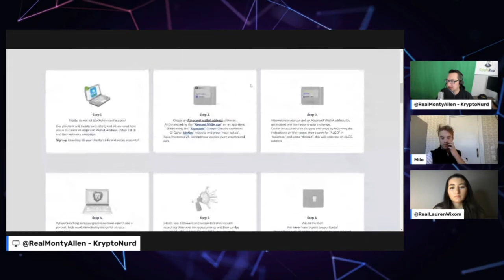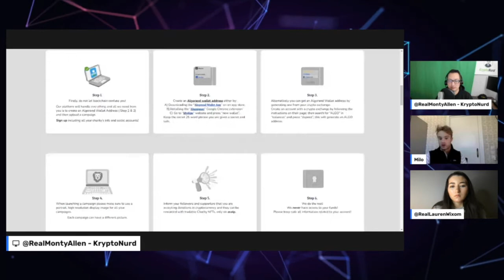A Chat With ASALP | NFTs Meet Charities on the Algorand Blockchain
I hope everyone enjoys this chat with Milo from Asalp!

Asalp Twitter : @asalp_io

Follow on Twitter as @RealMontyAllen and @RealLaurenWixom

Send $ALGO Tips to : FI7J3E3TWM6FKCPQOIPD7AOTZOFK24ZMHZDZCLH4BJRT3DKZTAPEWHESRA